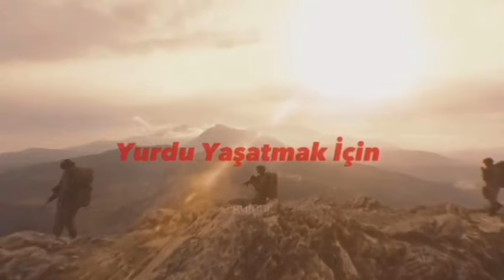kahramanlar can verir yurdu yaşatmak için ...!!!!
Gerilir zorlu bir yay
Oku fırlatmak için;
Gece gökte doğar ay
Yükselip batmak için

Mecnun inler, kanını
Leyla’ya katmak için.
Cilve yapar sevgili
Gönül kanatmak için.

Şair neden gam çeker?
Şiir yaratmak için.
Dağda niçin bağırılır?
Feleğe çatmak için.

Açılır tatlı güller
Arılar tatmak için.
Tanrı kızlar yaratmış
Erlere satmak için
İnsan büyür beşikte
Mezarda yatmak için.
Ve.
Kahramanlar can verir
Yurdu yaşatmak için...

HÜSEYİN NİHAL ATSIZ